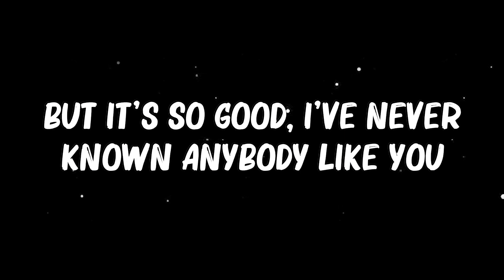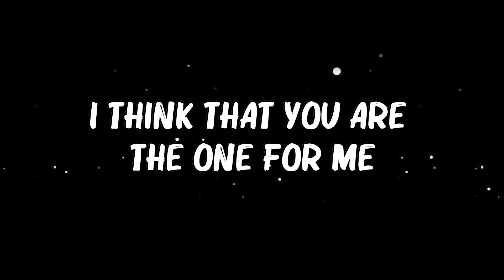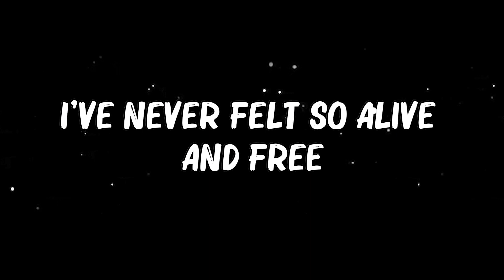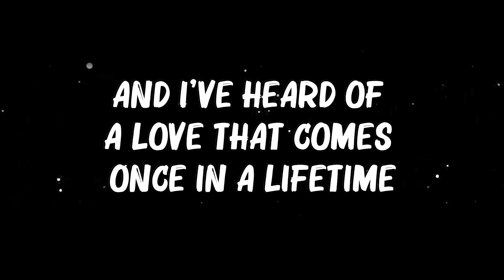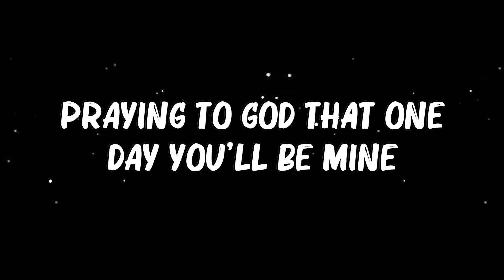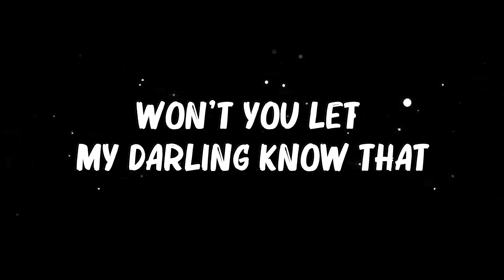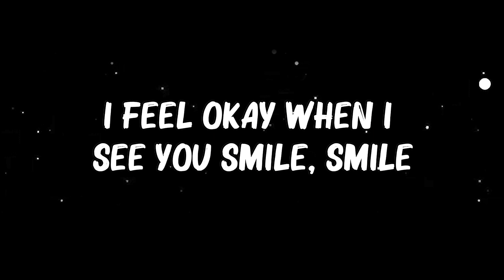Ruth B. - Dandelions (Lyrics)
Ruth B. - Dandelions (Lyrics)..Mix Lyrics | Mix Lyrics 2024 | Hot Lyrics 2024